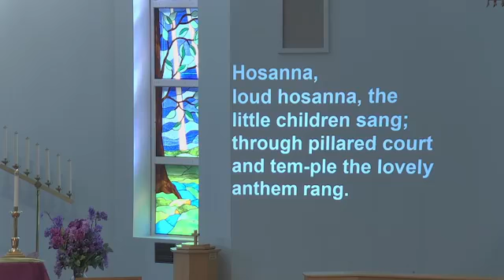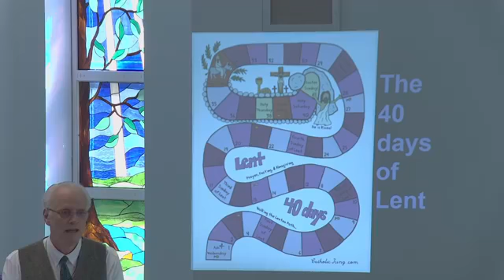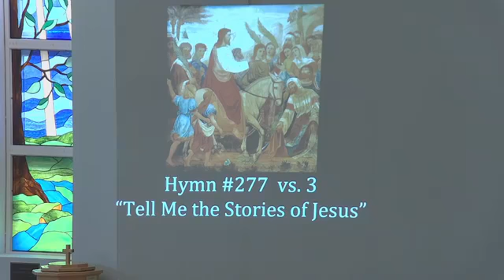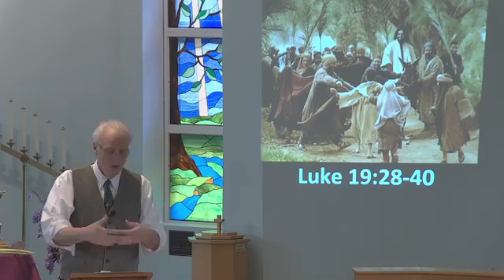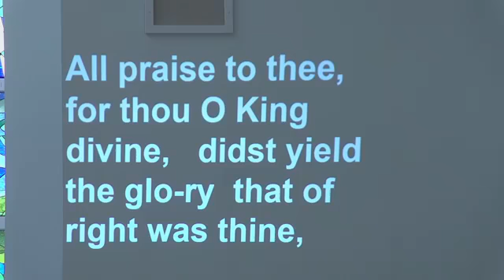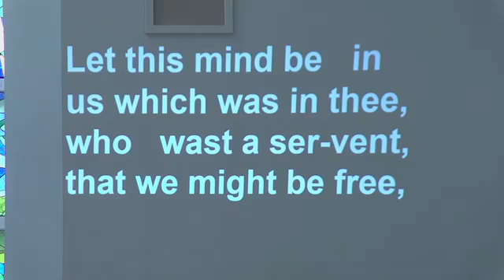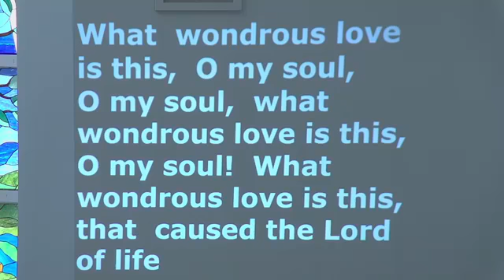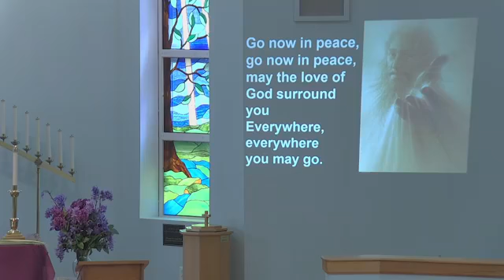What Real Power Looks Like - Parsippany United Methodist Church